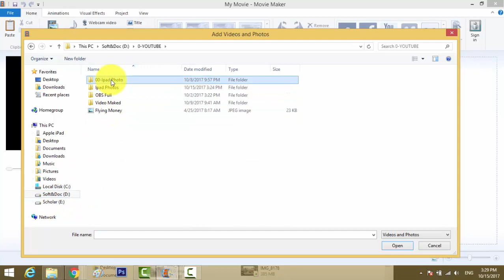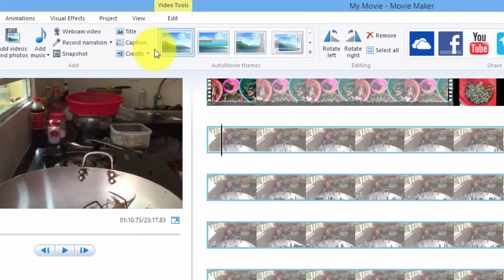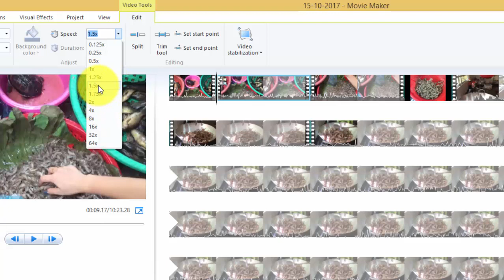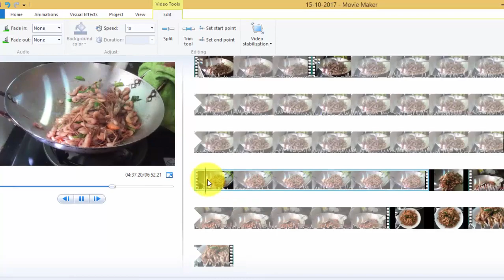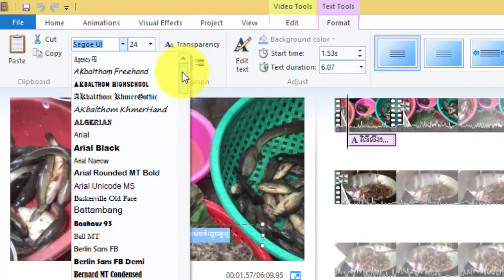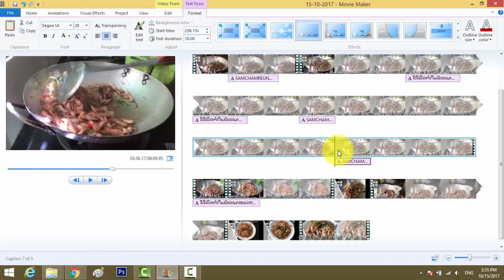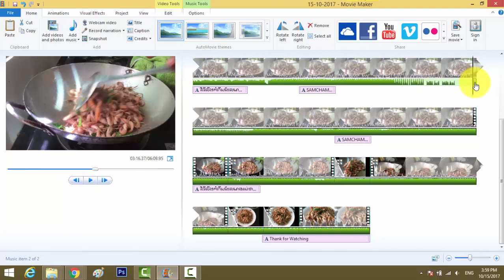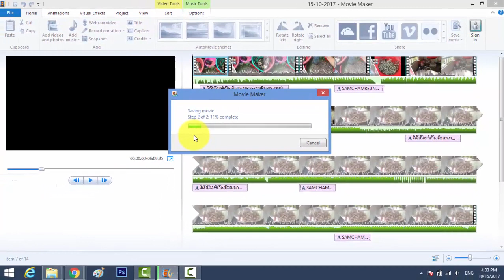How to Edit Video with Window Movie Maker | 6 Steps to edit Movie in the Movie Maker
Editing Video in Windows Movie Maker. This guide will cover how to snip videos, mute sound in the clip, how to add music, and how to add screen titles as well as where your video transitions and effects are located and how to use them. There are 6 Steps to Edit Video in Window Movie Maker:

Step 1: Find a Video: Choose the clip or clips you would like to use and import them into Windows Movie Maker. By clicking on the 'Add Videos or Photos' button at the top you can choose the files you wish to use from the saved location on your computer and import them.

Step 2: Snip the Clip: Using the snip tool cut off any of the parts you don't want to include in the edited version. Repeat this for all clips. In order to grab clips from the same piece you need to have multiple versions of the original. If you want four pieces you'll need to upload the same video four times.

Step 3: Transitioning and Effects.
Now that all of your videos are in place you can add fancy transitions if you would like. At the top there is a box that says 'Animations'. In there you can chose from the different options. Just select the clip you want it on, the program will do the rest. Hit play and see how it looks.

Effects work the same way you just go to the window at the top called 'Visual Effects'. Just select the clip and effect and you're done.

Step 4: Adding Music to Your Clip: Now that your clip has been muted you can place music on top and have it be uninterrupted by background noise. To add music click the 'Add Music' button and select it from it's location on your computer to import it.

Under the green 'Music Tools' note there is an 'Options' tab that you can go in a play with your music. You can control how loud it is in an individual clip or have it fade in or out if you'd like.

Step 5: Putting in Titles: This is useful for the introductory or the end credits of your clip.

In the home tab there are three individual buttons that allow different selections of text. There is a title that is stationary, rolling credits, and captions that sit on top of the video. All you do is insert it and type what you would like to include in your text box.

Step 6: Publish: You can now publish your newly finished clip by clicking 'File' and selecting 'Publish Movie'. Choose which setting you would like to save it as and presto. It's now able to be uploaded or watched.

The video is the example I used. It was the result of my first time playing around in movie make

To snip a video you drag the sliders to the starting point and the other one to the end point. You can also select a start point and end point and that is useful for fine tuning.